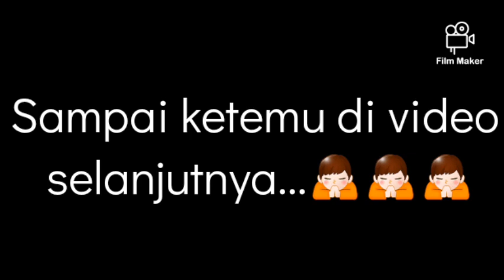🔴PUPUK NPK mutiara +Ajinomoto||Rahasia Pupuk cabe rawit || Cara kocor pupuk NPK mutiara